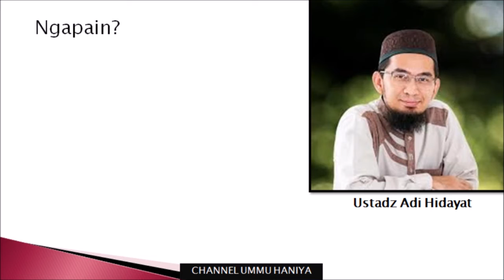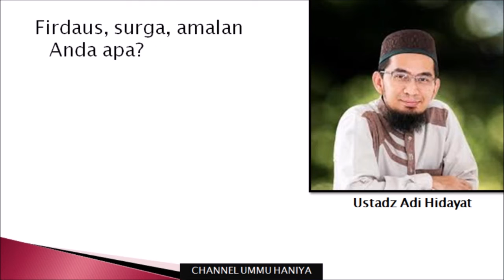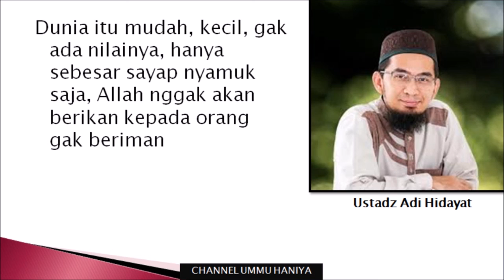HIJRAH - Ustadz Adi Hidayat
Simak juga:
Kumpulan Kajian Ust Adi Hidayat (Audio Presentation)